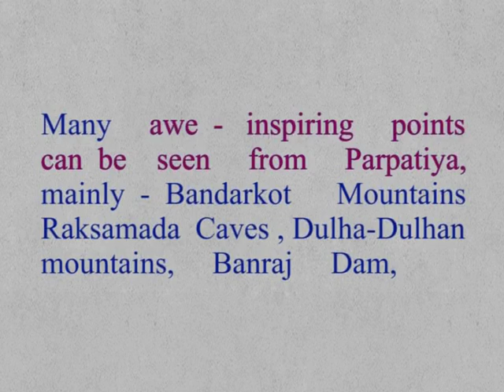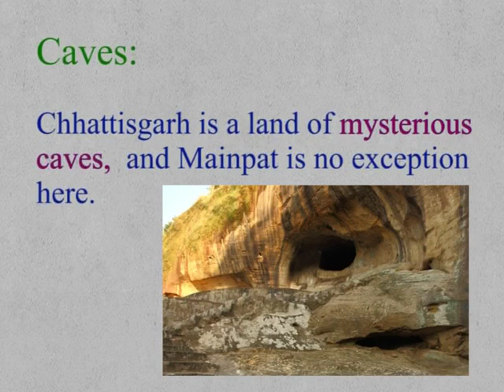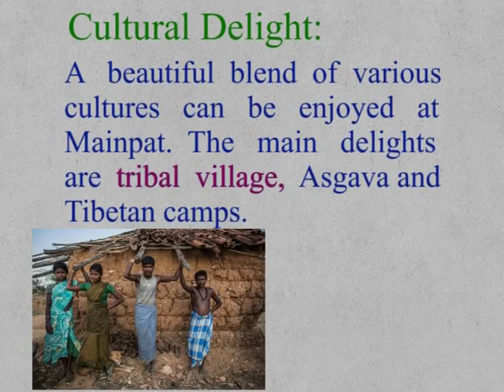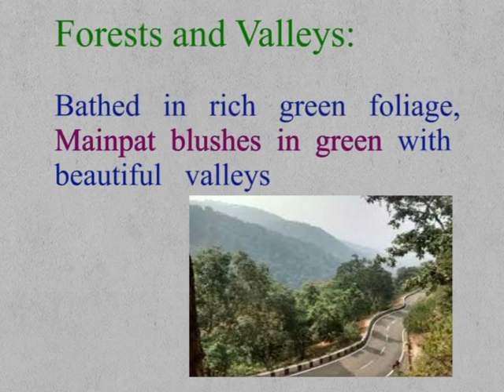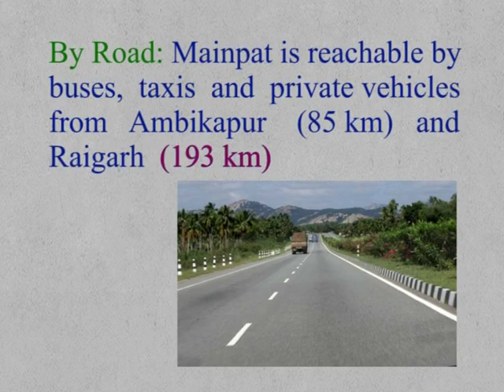CLASS 9th | UNIT 4 ENGLISH | READING C MAINPAT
CLASS 9th | UNIT 4 ENGLISH | READING C MAINPAT | 2ND | TRAVEL AND TOURISM |